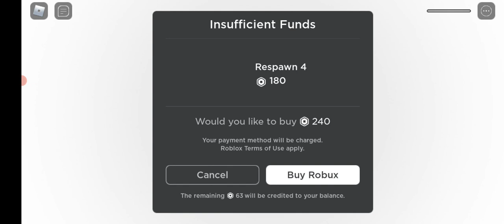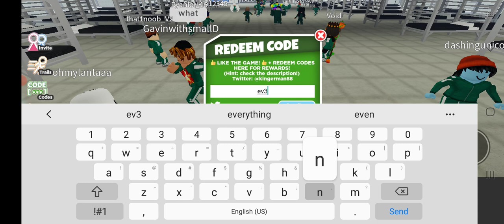squid game 2